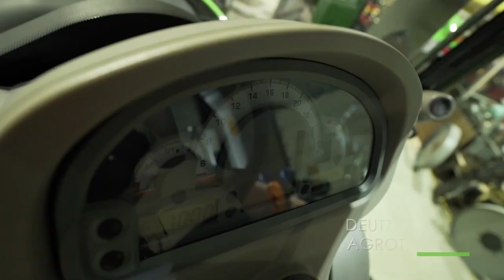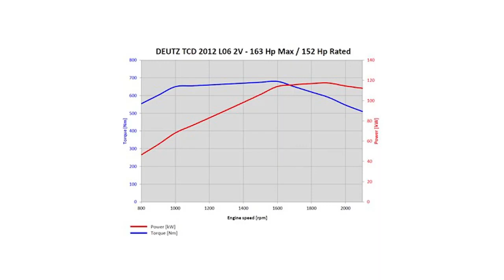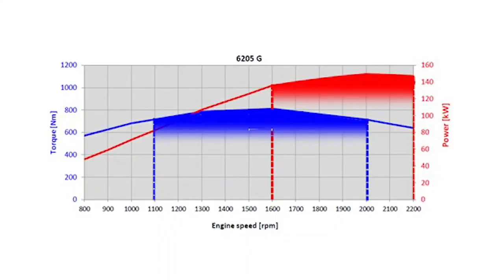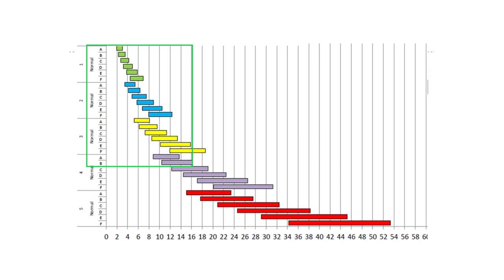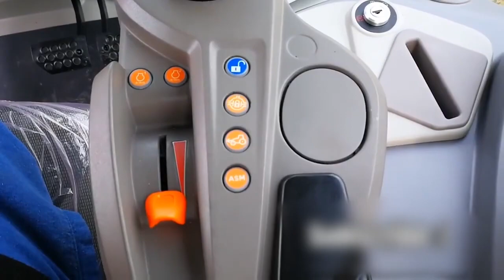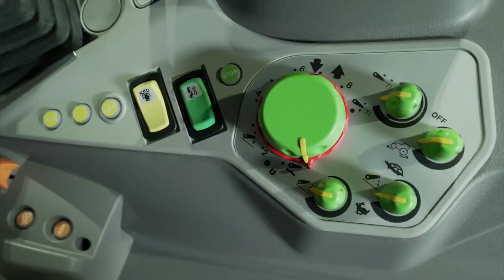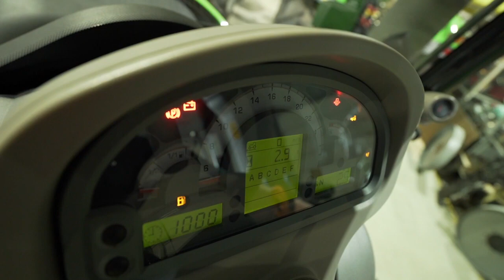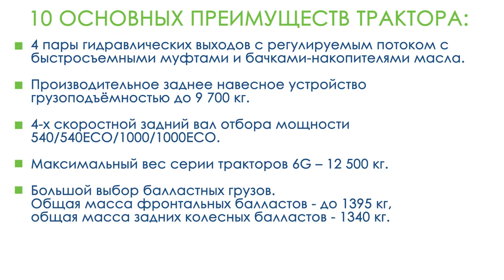Обзорное видео на трактор Deutz-Fahr Agrotron серия 6G.